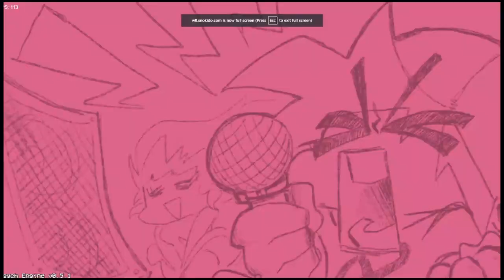pngtubers have invaded my channel (Friday Night Funkin Mods,VS JellyBean)